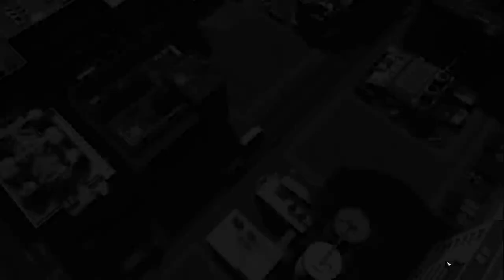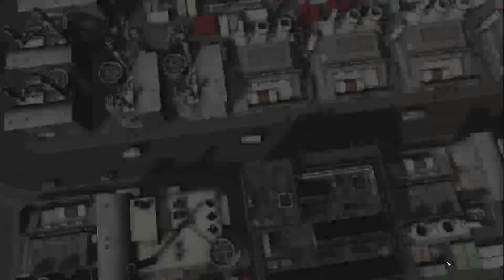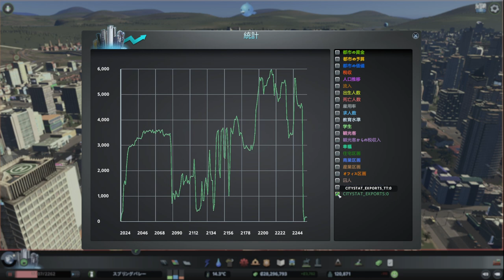【citiesskylines 】レイクフィールド 深夜BGV【BGV 53 シティーズスカイライン 】game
【47】レイクフィールド(20) 収支改善に動くも住宅地が廃墟に。地下鉄とモノレール延長：